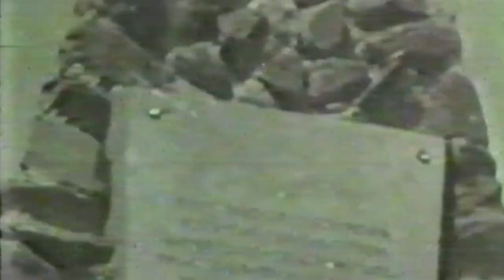DW TV ኪነት ገድሊ - እንታይ ነይሩ እንታይ ኣሎ